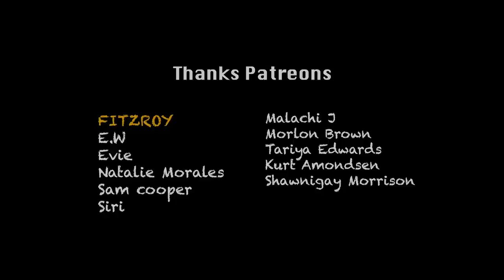Stuck on an island Solo Camping in Jamaica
The weather is getting a little bad on the day I'm supposed to leave this side of the beach, mother nature doesn't want to see me go, I can't even eat my breakfast I cooked in peace haha. This whole experience was fun but I needed to leave towards the next adventure. What will I do if my Jonnyboat Kayak cannot exit the beach?

Shot on a:

Ayy Camera

Baee Camera

Cee Camera

(Dry bag)